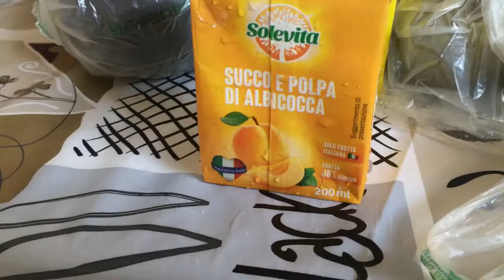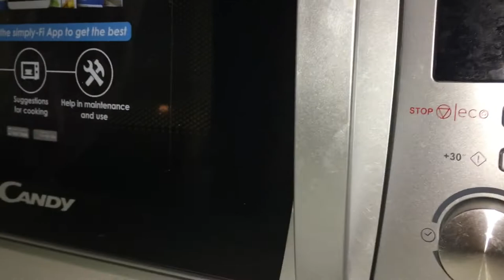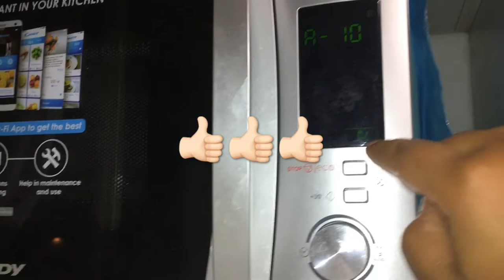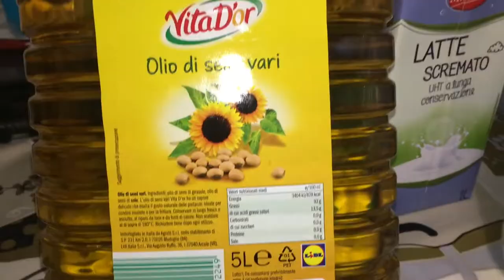“Cooking studio by umme”আপুর রেসিপিতে কি তৈরি করলাম?বাজার করতে গিয়ে হাজব্যান্ডকে রেখেই চলে আসলাম😡😡